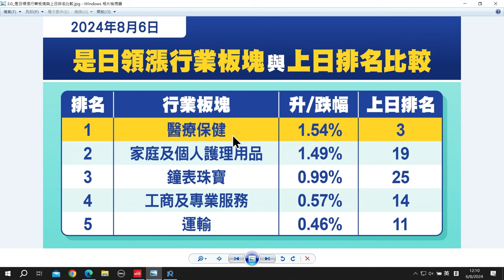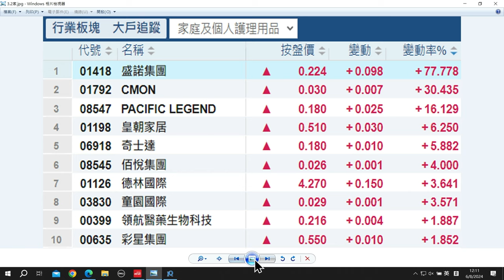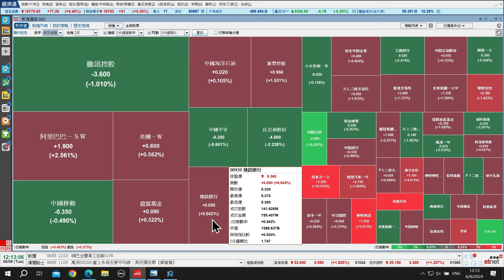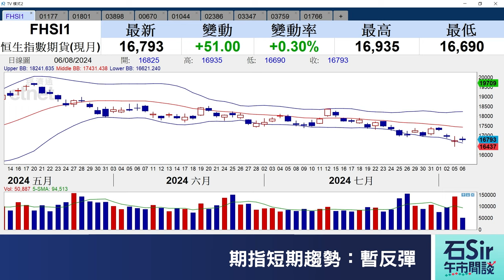石Sir午市閒談｜今日推介中國生物製藥、信達生物、時代電氣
《香港經濟日報》專欄作者石鏡泉推介中國生物製藥（01177）、信達生物（01801）、時代電氣（03898），詳情待石Sir為你分析。